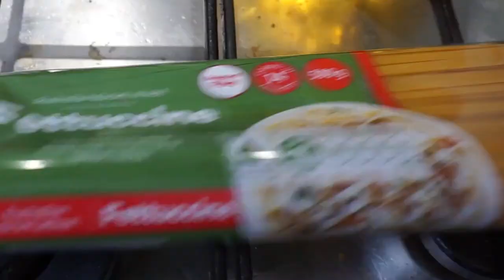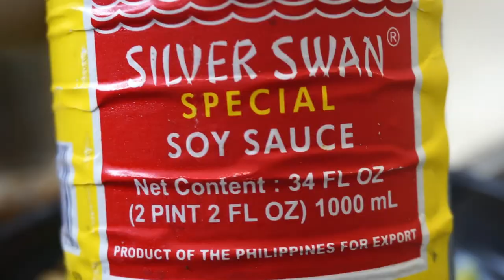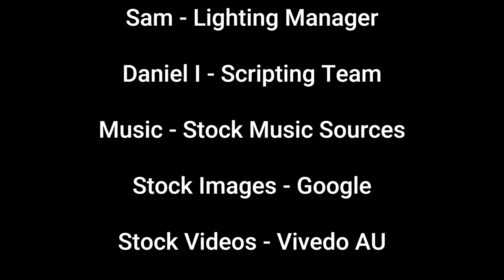Stir Fry Vegetable Noodles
Today, we are making Chicken Stir Fry. It's quick and easy to make!

INGREDIENTS

2 tablespoons oil

2 teaspoons minced garlic

150 g pork or chicken fillet

2 tablespoons light soy sauce

1½ tablespoons dark soy sauce

1 tablespoon caster sugar

300 g Chinese broccoli (gai lan)

2 eggs

300 g flat rice noodles

White pepper (if desired)

Fish sauce (if desired)

TIP: Add extra vegetables for more colour, flavour and texture. Try some capsicum, mushroom or carrots.

Serves 2

METHOD

Fill a medium saucepan ¾ with water and put on high heat to boil. When boiling, add the rice noodles and cook for 6-3
minutes.
Wash and roughly chop the Chinese broccoli - keep the stems and leaves separated.
Slice the chicken or pork into thin slices.
Heat the oil in the wok over a medium-high heat. Stir-fry the garlic for 1 minute.
Add the sliced meat. Stir-fry for 3 minutes.
Add the sauces, sugar and broccoli stems. Stir for 1 minute.
Create a hole in the middle of the mix and crack in the eggs - stir to break them up as they cook.
Drain the noodles in a colander and add them to the wok.
Gently stir the noodles into the mix and add the broccoli leaves for 1 minute or until the leaves are wilted and bright green.
Serve hot with a little white pepper and fish sauce if desired.

External links: ~ FOLLOW  AUS  ON SOCIAL MEDIA~

Our team at   AUS is always looking out for feedback, so please, comment on this video, or email our friendly team.